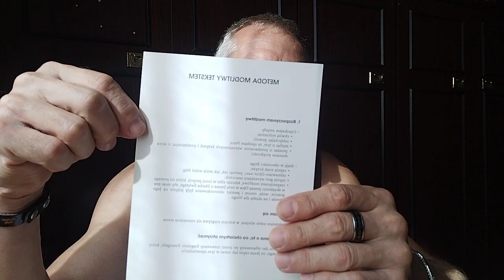"Wszystkie dzieci mądrości przyznały jej słuszność"